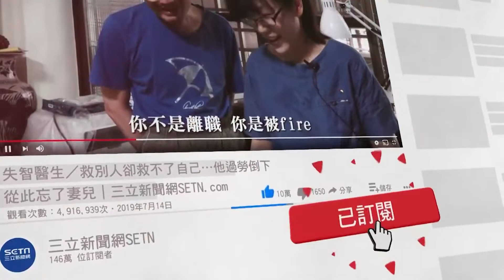高雄6天第4洞！BMW輾天坑秒爆胎 車主：不排除提國賠│政常發揮